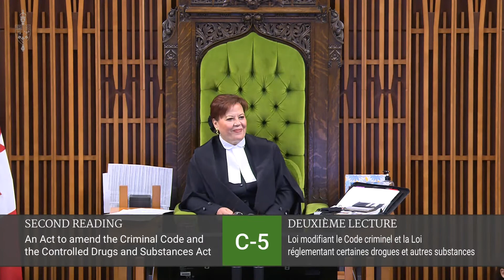Bill C-5 is seriously flawed and dangerous | Larry Brock, MP for Brantford-Brant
The Liberal government re-tabled a bill, known as the “No More Jail Time for Criminals” bill. It’s hard to believe that anyone would want to allow individuals found guilty of sexual assault, arson and kidnapping, to serve their sentence on house arrest, instead of jail, but the Liberal MPs are ready to vote for this. Moreover, they are also going to remove mandatory jail time for crystal meth dealers, criminals who smuggle firearms across the border, and those who commit robbery with a firearm. This is unacceptable!